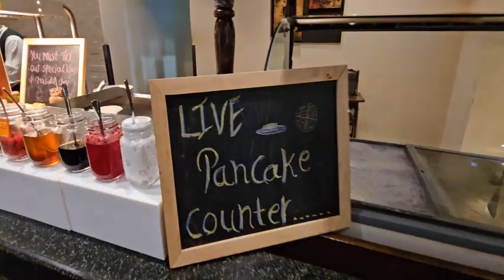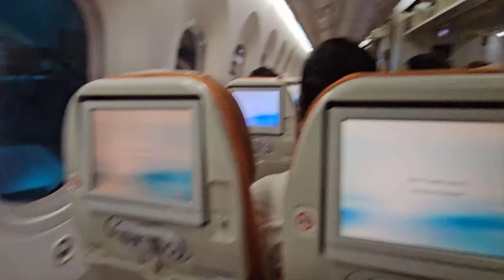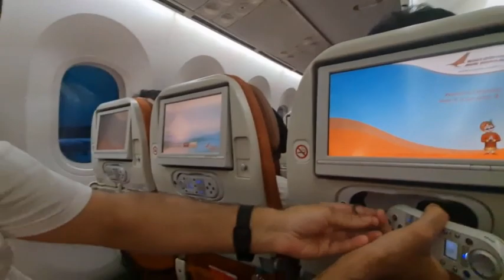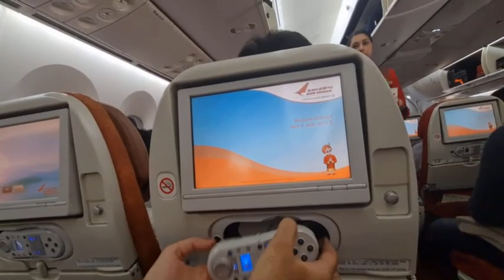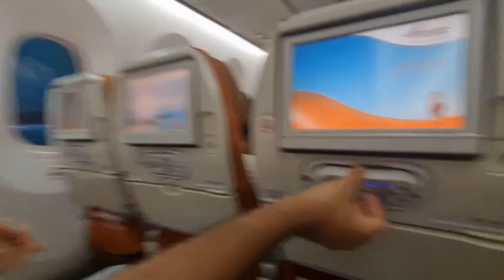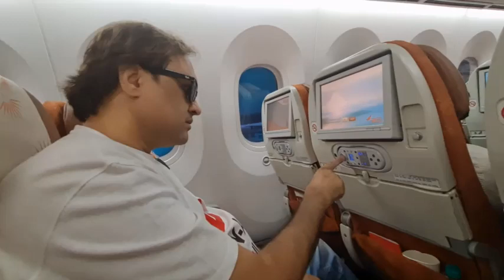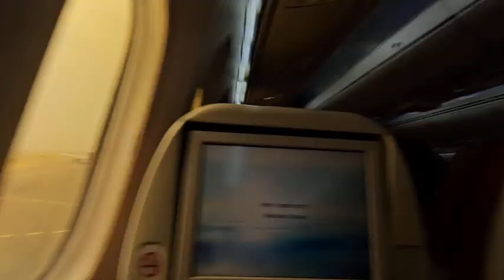Aaryan & Daadi ko diya SURPRISE !!!!!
We are here to Entertain you all by our Vlogs, shorts, Travel diaries etc.